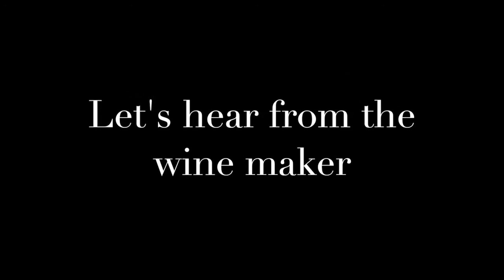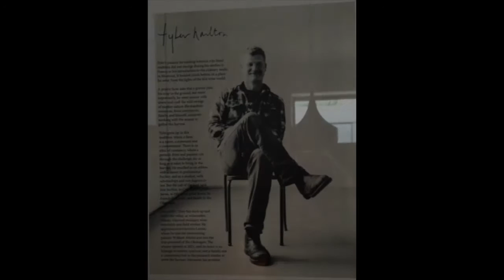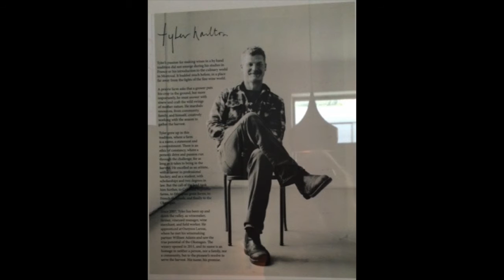Okanagan wine tour part 2, The View Winery and TH Wines with the winos in slippers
Oh my gosh here they go again - winos in slippers continue with the review of Okanagan wines. They are a little tipsy ( drunk ) in this one - this was part 2 all filmed in one day!  In this episode of Sipping with Slippers video review on location in the Okanagan region of British Columbia with Original Sip, “Sipster” and ‘Gewürztraminer the Wiener Dog’, you will hear about wines and wineries from  Kelowna abd Summerland B.C. Meanwhile regulars Original Sip, Sneaky Sip and Over Sip give their humorous and candid input into these amazing wines and rate them as to “one or two slippers up ".  This is the first of a two-part series form the on the road on location tour of the Okanagan.

Wineries include TH Wines in Summerland and the View in Kelowna We try their famous "Bling"- wine in a tin; women wine lovers take note!
Winemaker Tyler Harlton grew up on a grain farm in Saskatchewan - where these rites of agriculture were a lifestyle - and he considers his Summerland, B.C. winery an extension of the work in his childhood. “The winery is a small cog in the community around us, comprising growers, barrel-makers, equipment suppliers, and carpenters,” explains Harlton. “The winemaking we do is by hand, and we find that the businesses within our network also have a personal connection to their work.”

The View Vineyards are located in the central Okanagan Valley and feature cool climate, aromatic whites and spicy red pinot varieties.
And oh yes sorry once again - that does say “Crotch Shot" in the corner where Sneaky Sip is sitting. Rather than try to edit it out - we stated the obvious!  Considering our videos only include from the knee down and we don' even know how to include faces- it’s an easy forgive!
So put on your slippers and pour a glass of wine and enjoy this episode of Sipping with Slippers.
Oh and exciting news – soon you can get your own pair of wine slippers from us!

About us:
Sipping with Slippers – Funny wine reviews from winos in slippers- meant for fun loving wine lovers

Love wine and love drinking in your slippers?
Learn about wine in the comfort of your own home in your favorite pair of slippers. Get wine reviews from the Sipping with Slippers winos and their guests.

Meet our characters Original Sip, Sneaky Sip (now drinking as Snooty Sip), Over Sip, Gewürztraminer the Wiener Dog and special guests! They rate their wines with a “slippers up”, so the best a wine can do is a “6 slippers up” rating if all of the 3 winos are present (and can count).